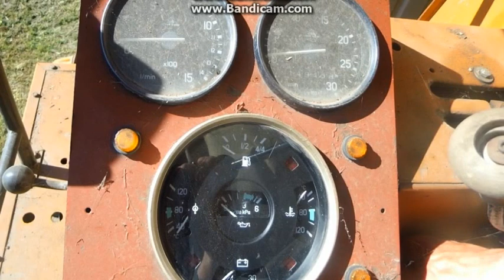Przygotowania do żniw 2015